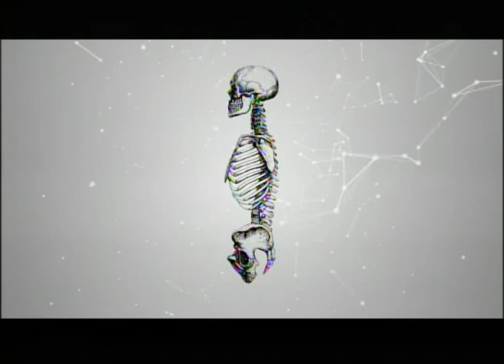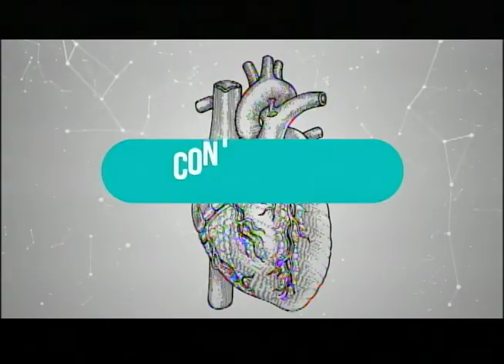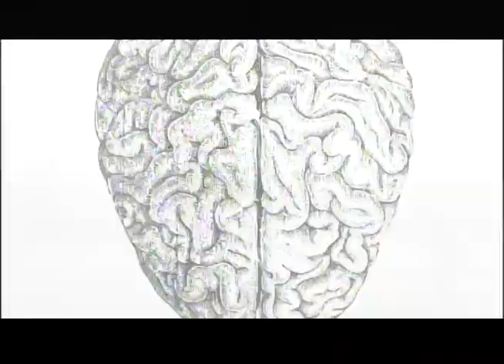Tema: "Gimnasia psicoprofiláctica"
Hablamos sobre las técnicas y beneficios de la estimulación intrauterina hablamos esta mañana con la Licda. Gabriela Guevara - SPA MOM CARE